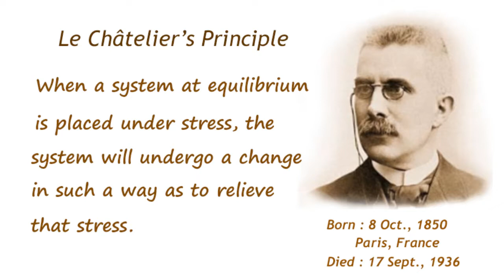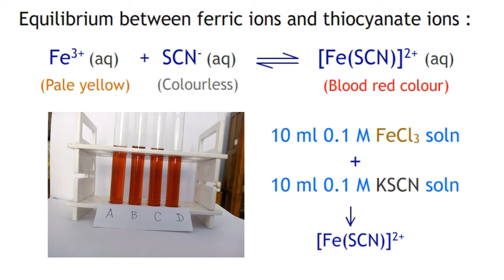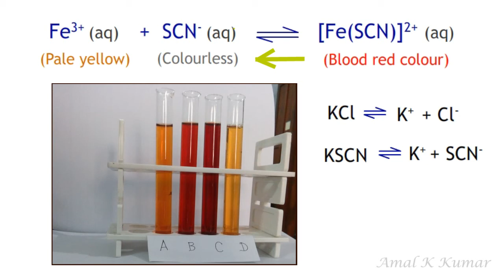Chemical Equilibrium of Ferric Thiocyanate Formation (রাসায়ণিক সাম্যাবস্থা))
Le Chateliar's Principle